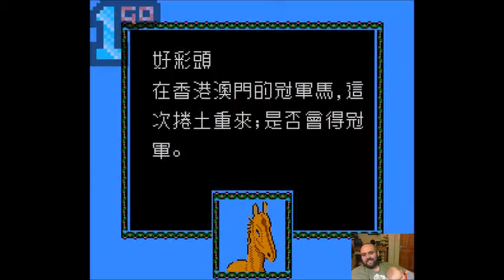1GO Short Play - 1991 Du Ma Racing (NES) (With Commentary)